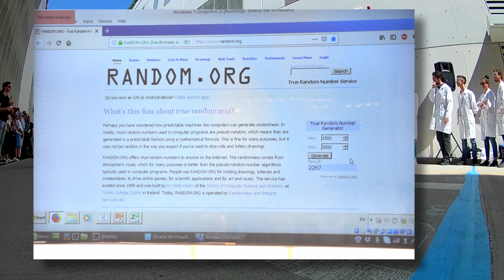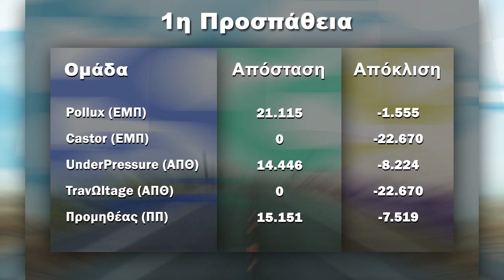1oς Πανελλήνιος Διαγωνισμός Chem-E-Car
Ο 1ος Πανελλήνιος Διαγωνισμός CHEM-E-CAR έγινε τη Πέμπτη, 30/05/2019, στο Κέντρο Πολιτισμού Ίδρυμα Σταύρος Νιάρχος.

Διοργανώθηκε από τη Σχολή Χημικών Μηχανικών στο πλαίσιο του 12ου  Πανελληνίου Επιστημονικού Συνεδρίου Χημικής Μηχανικής.

Συμμετείχαν:

- 1 ομάδα, ονομαζόμενη "Προμηθεύς",  από το Τμήμα Χημικών Μηχανικών του Πανεπιστημίου Πατρών

- 2 ομάδες, ονομαζόμενες "TravΩltage" και "Underpressure" αντίστοιχα,  από το Τμήμα Χημικών Μηχανικών του Αριστοτελείου Πανεπιστημίου Θεσσαλονίκης, και,

- 2 ομάδες, ονομαζόμενες "Κάστωρ" (Castor) και "Πολυδεύκης" (Pollux) αντίστοιχα, από τη Σχολή Χημικών Μηχανικών του Εθνικού Μετσόβιου Πολυτεχνείου.

H ζητούμενη απόσταση που έπρεπε να διανύσουν τα οχήματα (CHEM-E-CARs) ήταν 22,67 m υπό φορτίο 315 ml νερού, τιμές που προέκυψαν με κλήρωση επί τόπου, και 1 ώρα πριν τον αγώνα.

Την 1η και 2η θέση αντίστοιχα κατέκτησαν οι δύο "δίδυμες" ομάδες από τη Σχολή Χημικών Μηχανιών του ΕΜΠ. Την 3η θέση κατέκτησε η ομάδα "Underpressure" από το Τμήμα Χημικών Μηχανικών του ΑΠΘ.

Αξίζουν πολλά συγχαρητήρια σε όλες τις ομάδες για την άψογη προετοιμασία των πρωτότυπων οχημάτων τους αλλά και το έξοχο πνεύμα συνεργασίας και συναγωνισμού.

Ιδιαίτερα συγχαρητήρια αξίζουν οι δίδυμες ομάδες "Κάστωρ" και "Πολυδεύκης" για τη νίκη τους. Οι ομάδες αποτελούνται από τους παρακάτω σπουδαστές:

Ηλίας Βάσσος, Στελίνα Βουλγαροπούλου, Χρήστος Μπιτσάνης, Γαλάτεια Ρήγου,  Γρηγόρης Τάτσης, Δημήτρης Τσαγκαλάκης, Μαρίνα Σπηλιώτη, Χάρης Τσουκαλάς.

Υπεύθυνος προετοιμασίας ομάδων του ΕΜΠ: Θ. Παπαθανασίου,
 Αναπλ. Καθηγητής ΕΜΠ.

Σύμβουλος: Α. Καραντώνης, Αναπλ. Καθηγητής ΕΜΠ

Οι δύο ομάδες θα συνθέσουν μια ενιαία ομάδα η οποία θα αποτελέσει την Ελληνική συμμετοχή στο διαγωνισμό Chem-E-Car Competition® που θα γίνει στις 10 Νοεμβρίου 2019 στο Ορλάντο των ΗΠΑ.

Η Σχολή Χημικών Μηχανικών του ΕΜΠ τους εύχεται καλή προετοιμασία και επιτυχία στον τελικό διαγωνισμό στο Ορλάντο.